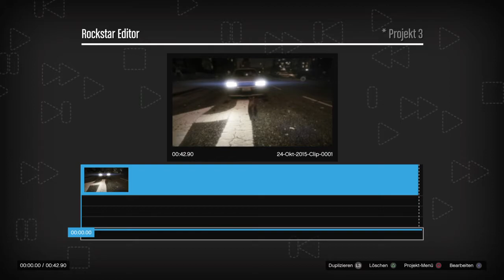Grand Theft Auto Katzen Alarm